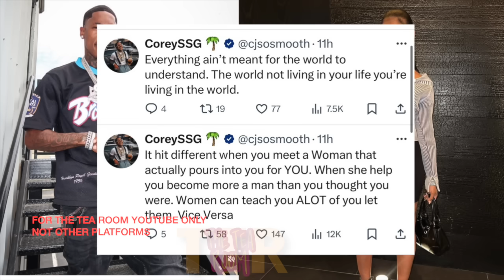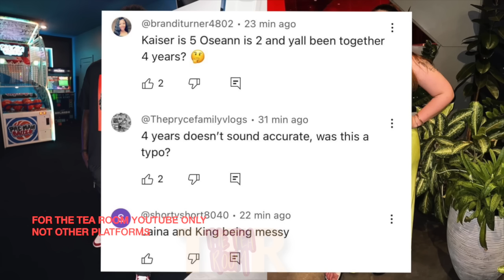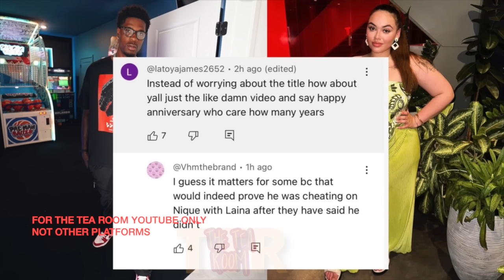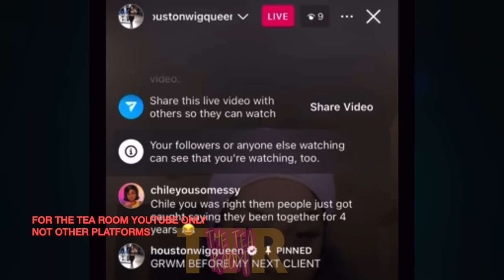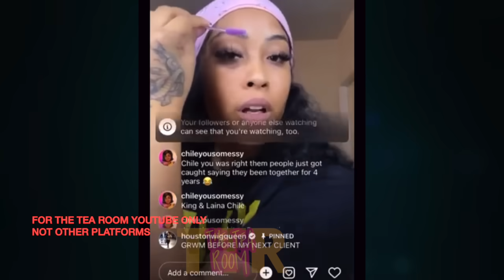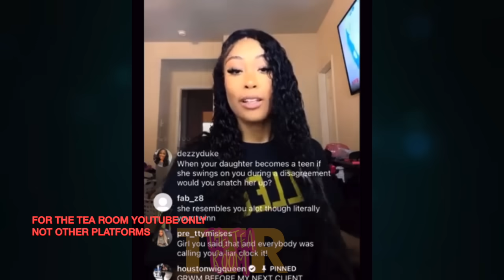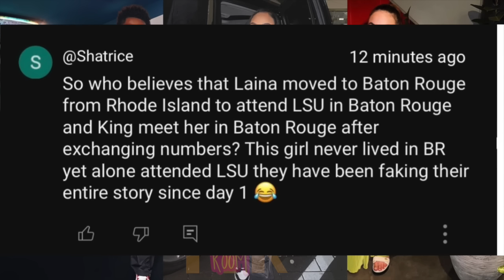King &Laina SLIP UP &CONFESS to King cheating on Nique with Laina😳Corey DELETED Carmen social media